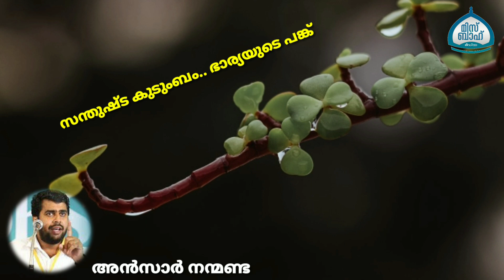സന്തുഷ്ട കുടുംബം.. ഭാര്യയുടെ പങ്ക് | Ansar nanmanda | motivation speech | MISBAH MEDIA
അൻസാർ നന്മണ്ട
play list

Ansar nanmanda
 ansar namanda latest speech
  Ansar nanmanda 2021,
MISBAH MEDIA